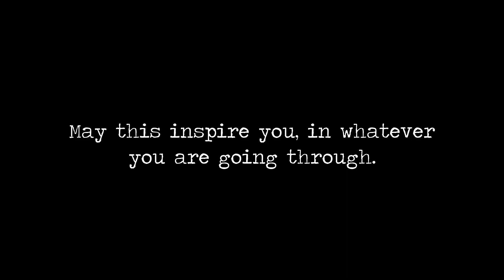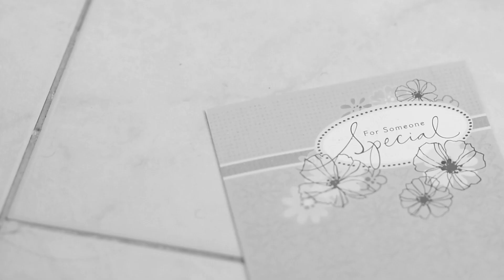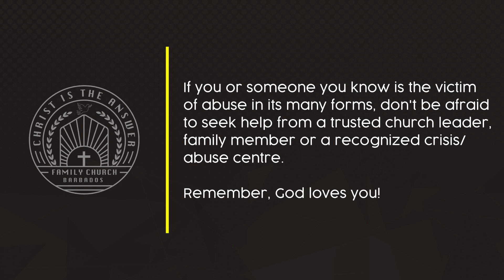Does Anyone Love Me?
We pray this video inspires and bless your heart in this time and season.